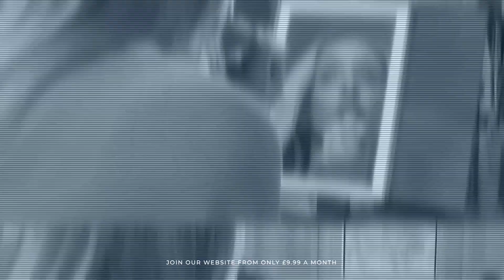Helen Stephens : Irall Aria nightdress [PREVIEW]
Unlock the secrets of lingerie, hosiery and so much more. Come and join our website today.

Explore the largest online collection of lingerie and hosiery reviews at Lingerie Lowdown. With over 12,000 products from over 900 brands, we offer an unparalleled resource for anyone looking to discover their perfect fit and style.

For over 9 years, we’ve been the trusted online voice in lingerie and hosiery reviews and so much more, empowering our members with confidence and knowledge. Our memberships, starting from only £11.99 a month, grants you access to exclusive content that will INSPIRE, DELIGHT, and INFORM.

Join our diverse community and celebrate your unique beauty. No matter your age, gender, body shape, size, or ethnicity, Lingerie Lowdown is here to support and uplift you. Helping you find pieces that make you feel beautiful and confident.

Join today and discover your beauty within!